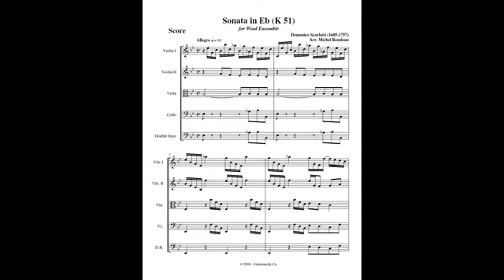Scarlatti Keyboard Sonata in E flat major, K 51